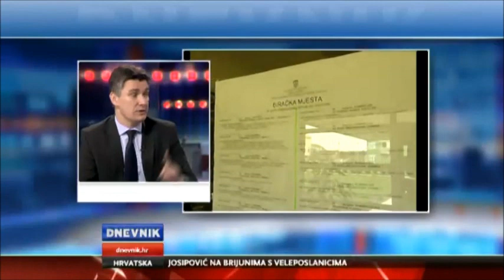Milanović: Mala Hrvatska može biti jaka Hrvatska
Snimka gostovanja predsjednika SDP-a u Dnevniku Nove TV 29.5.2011.